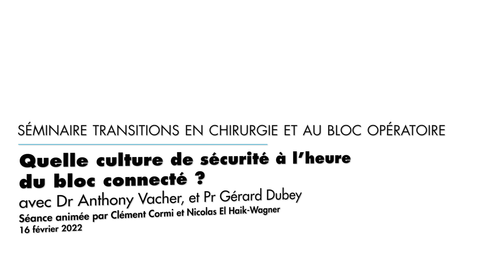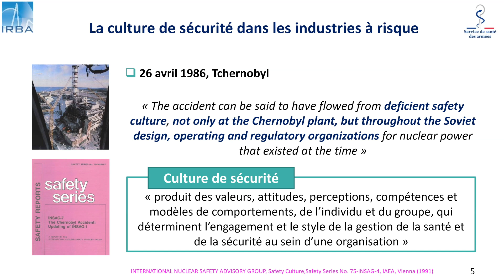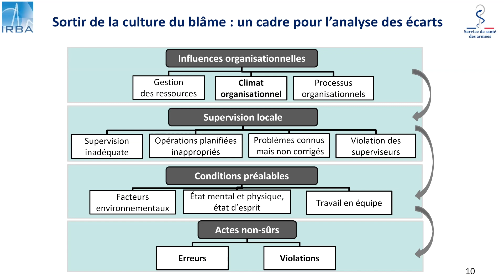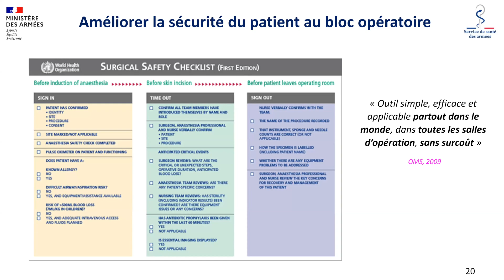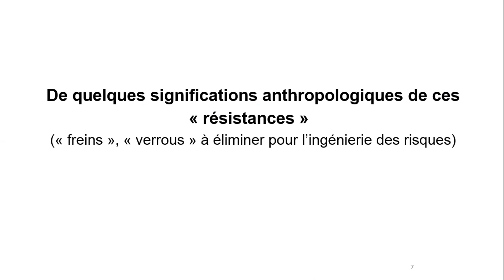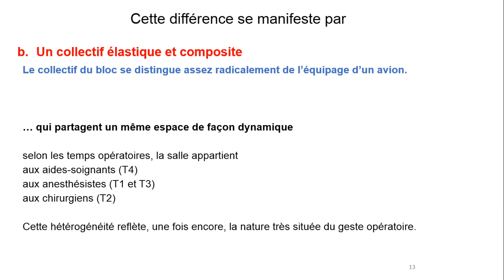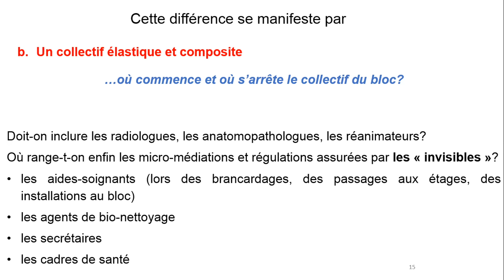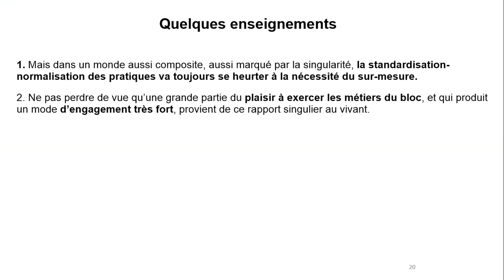Quelle culture de sécurité à l'heure du bloc connecté ?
En 2019, la Haute Autorité de Santé enregistrait 1 187 évènements indésirables graves liés à des soins, dont 53% auraient pu être évités. Le bloc est de fait l’un des lieux présentant le plus de risques de l’hôpital, mais aussi un lieu où s’est progressivement forgée, depuis les années 1970, une culture globale de sécurité empruntée à l’industrie aéronautique (check-list, formations au travail en équipe, etc.). Avec un regard croisé sur les établissements de santé, le bloc opératoire, et le monde aéronautique (civil et militaire), cette séance questionnera les transformations de la culture de la sécurité au bloc opératoire et l’avènement progressif de méthodes de prévention globales. Quelles sont les méthodes d’analyse et de prévention des accidents dans ces environnements où l’erreur ne peut être tolérée ? En quoi sont-elles transposables au bloc opératoire et aux spécificités de l’hôpital ? Enfin, nous aborderons le rôle des managers et des représentations culturelles, où l’erreur est rarement interprétée comme un facteur d’amélioration des pratiques, dans le développement de cette culture de sécurité au sein des équipes soignantes.
Dr Anthony Vacher, médecin, chercheur en ergonomie à l’Institut de recherche biomédicale des armées & Pr Gérard Dubey, sociologue, professeur à l’Institut Mines-Telecom.